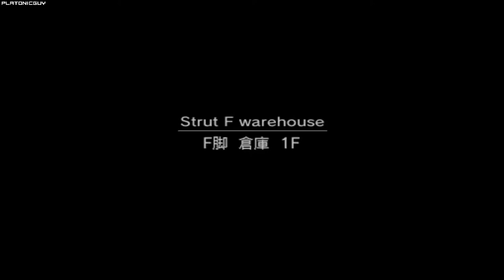MGS2 - Shell 1 Core B1 to Shell 1-2 Connecting Bridge, Normal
Player: PlatonicGuy
Game: Metal Gear Solid 2
Version: Substance
Platform: PC
Region: USA / NTSC
Turbo: Enabled
Run Type: Single Segment
Difficulty: Normal